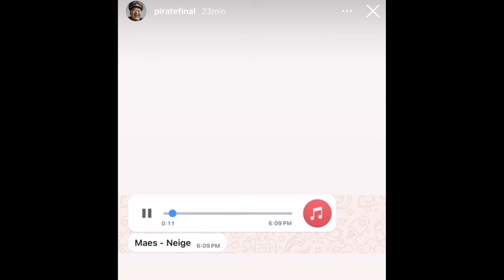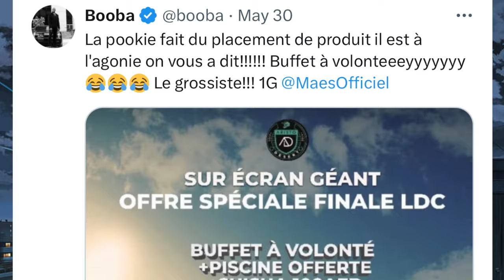Booba prouve une alliance entre Maes et Marc Blata, et Dit une vérité !